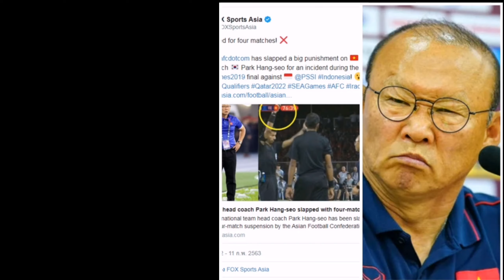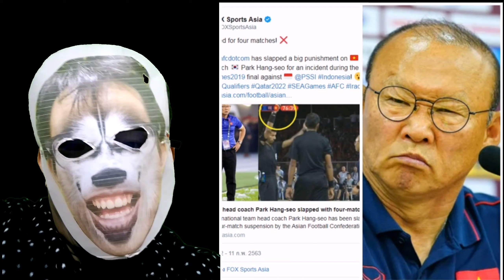หัวร้อนจนได้เรื่อง ทีมชาติเวียดนามเสพสมบ่มีสมแชมป์ซีเกมส์บูชายันโทษ AFC ลงดาบแบนลุงปาร์ค 4 นัด